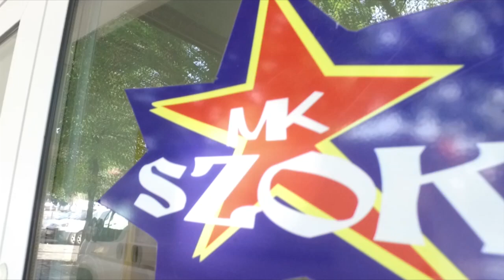Zakaz palenia węglem i drewnem?